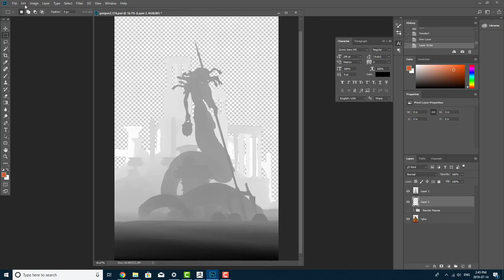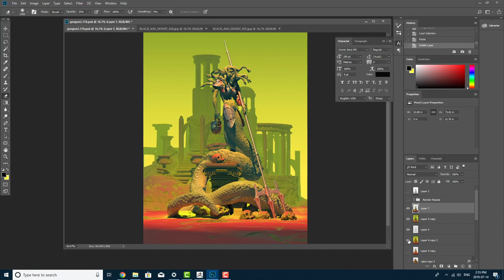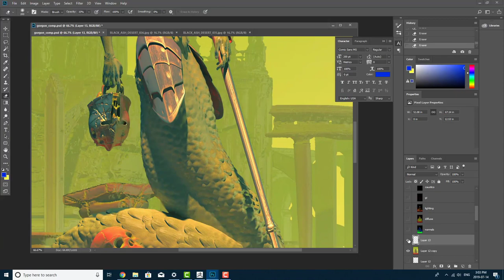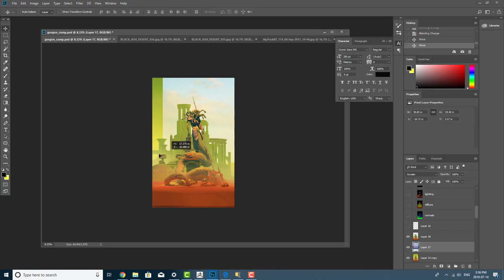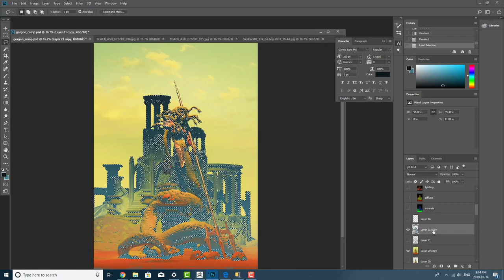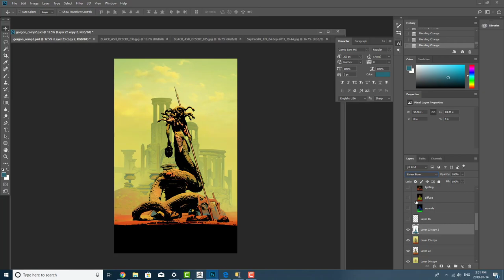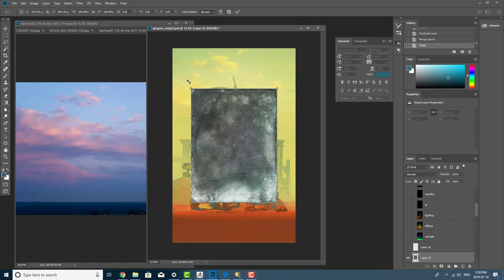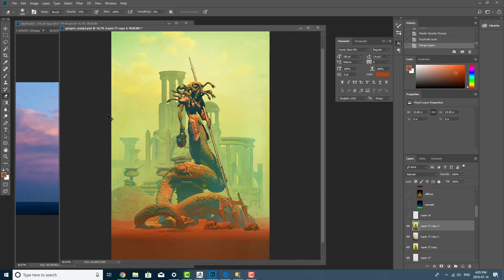Illustration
a 50 minute video showcasing my process in Photoshop , post rendering from Keyshot -- Watch live